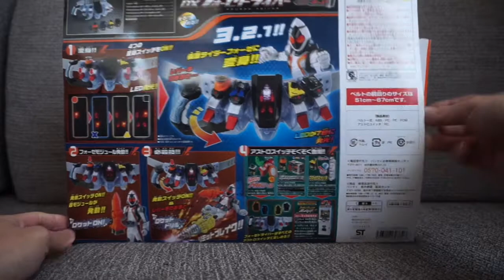DX 仮面ライダーフォーゼドライバー/Kamenrider Fourze Driver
It's always fun to play with kamenrider belts.
仮面ライダーフォーゼドライバーでポチポチ遊んでみました。